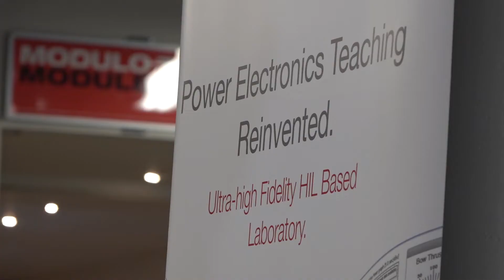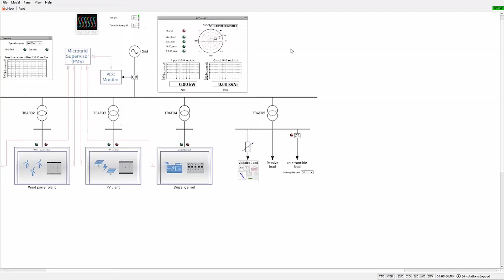EPE'19 ECCE Europe Conference | Event Highlights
EPE’19 ECCE Europe is the largest European conference on power electronics. And addresses key topics in power electronics including electrical drives and machines, electrical power systems and design and simulation tools for advanced converter controls.